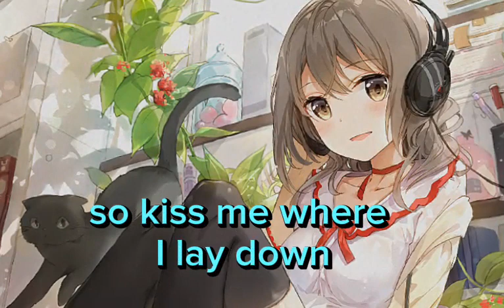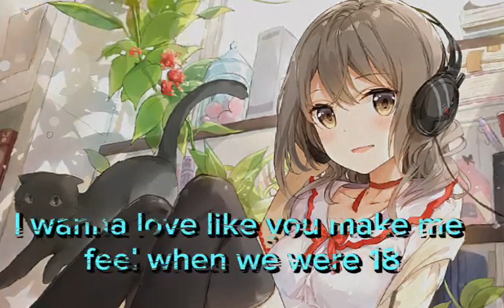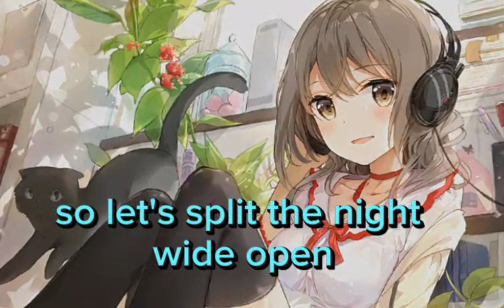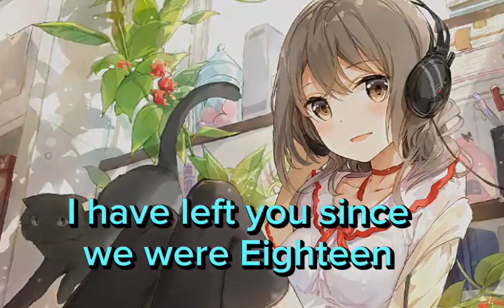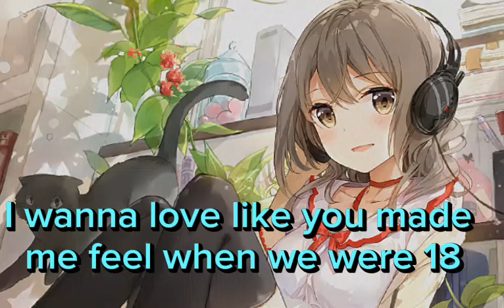One Direction • 18 - Speed up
kayesenpai24

ANIME LOVER AND GAMER

Gcash account send any amount